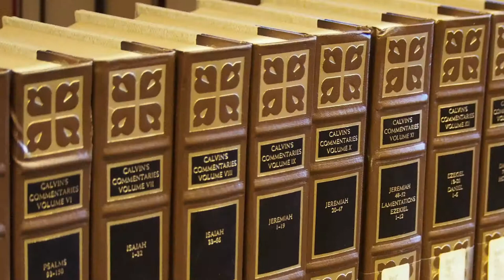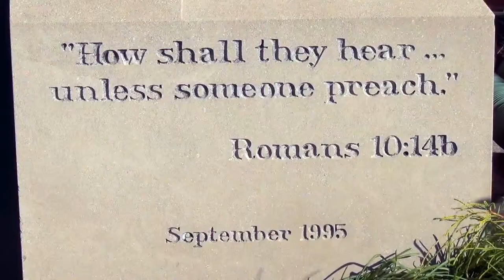Mid-America Reformed Seminary Introductory Video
An overview of the seminary and its programs.